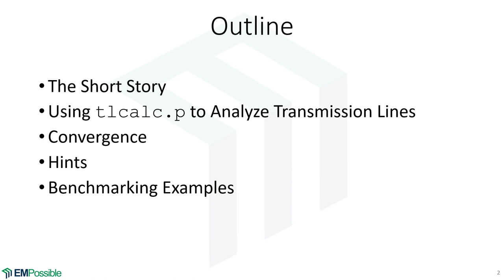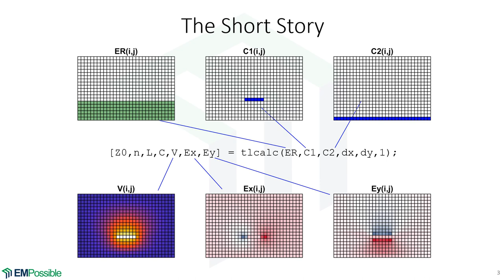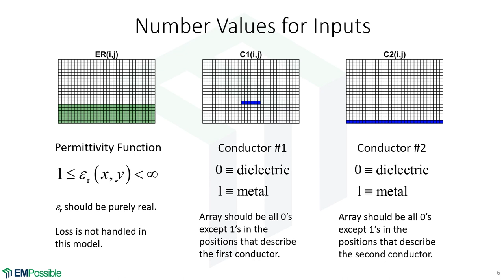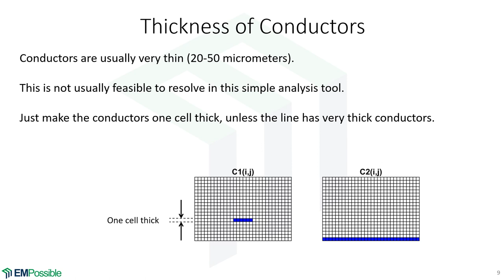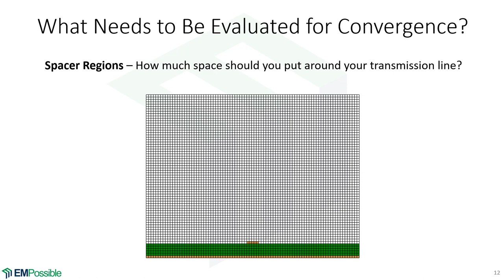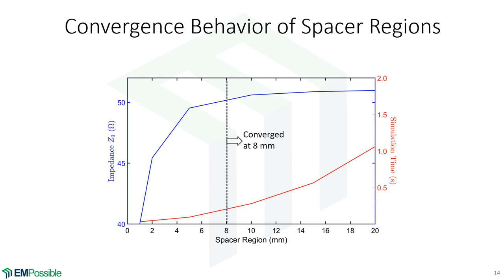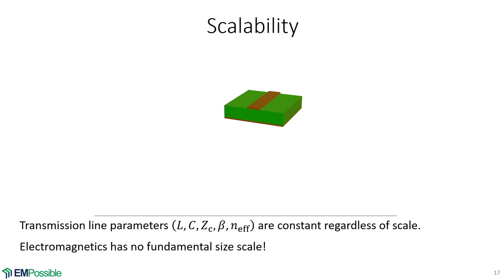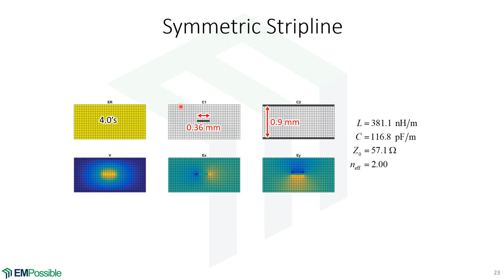Lecture -- Using tlcalc()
This video describes how to use the provided MATLAB function tlcalc() to calculate transmission line parameters.  Examples are given at the end to benchmark your own codes.